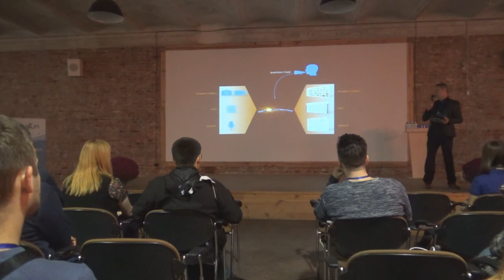Welf Wustlich - Cognitive Supercomputing for images, text and speech